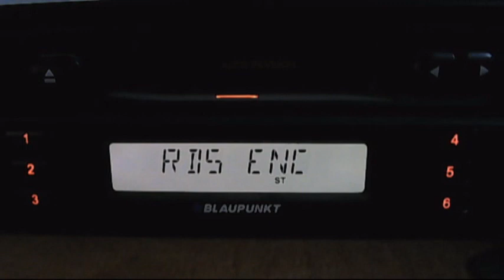Monrds project at final